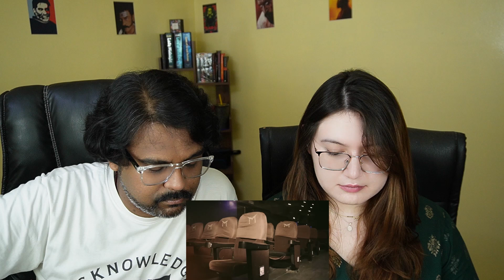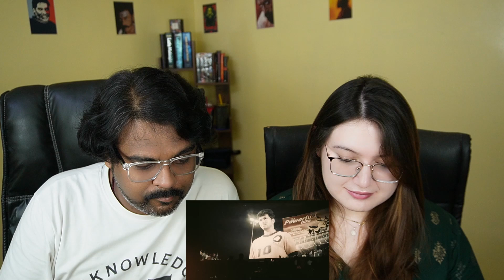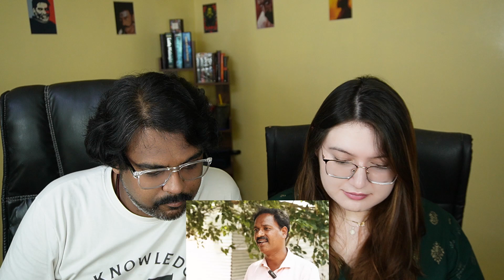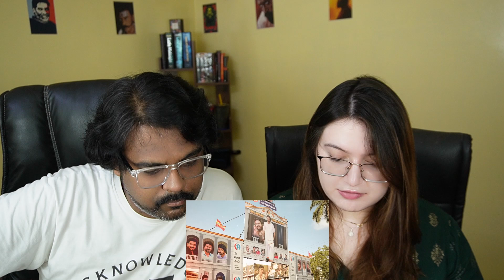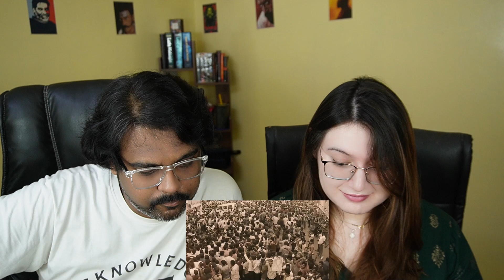Thalapathy 69 Announcement REACTION | Thalapathy Vijay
Join us as we react to the exciting announcement of "Thalapathy 69," the highly anticipated final film of the legendary Thalapathy Vijay. In this video, we share our first impressions, explore the impact of this monumental announcement on fans and the film industry, and speculate on what this cinematic milestone might entail. Experience the blend of emotions as we celebrate Thalapathy's illustrious career and discuss his legacy.